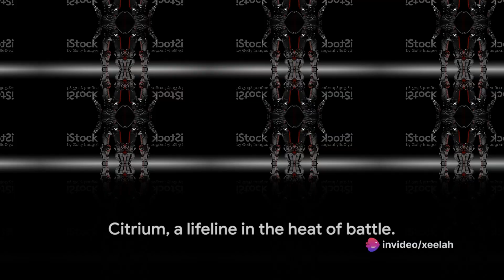Hadium and Beyond The Magic of Draining